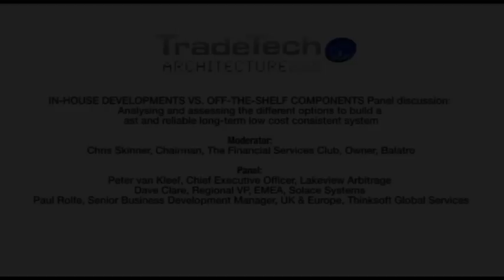Trading Technology: In House Vs. Off-The-Shelf? A Panel Debate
IN-HOUSE DEVELOPMENTS VS. OFF-THE-SHELF COMPONENTS
Panel discussion at TradeTech Architecture, 5th Oct 2011 in London, analysing and assessing the different options to build a reliable long-term low cost consistent system.

• Determining what vendors need to deliver in order for you to increase profitability

• Analysing the benefits of bespoke solutions developed in-house against customised standard capital markets solutions to give you the tools to decide which is the best for your business

• The pros of the pragmatic route: integrating in-house developed components with off the shelf components in order to deliver fast and new solutions to your clients

• Partially outsourcing your in-house system in order to keep control and to keep your costs down

• Benchmarking and trialing out your in-house developments with testing applications in order to define the quality of your own products

Panellists:
- Peter van Kleef, Chief Executive Officer, Lakeview Arbitrage
- Paul Rolfe, Senior Business Development Manager, UK & Europe, Thinksoft Global Services

Moderator: Chris Skinner, Chairman, The Financial Services Club, Owner, Balatro